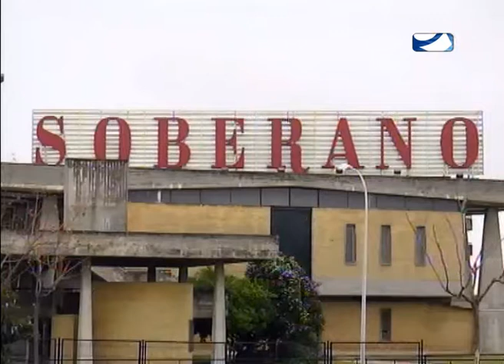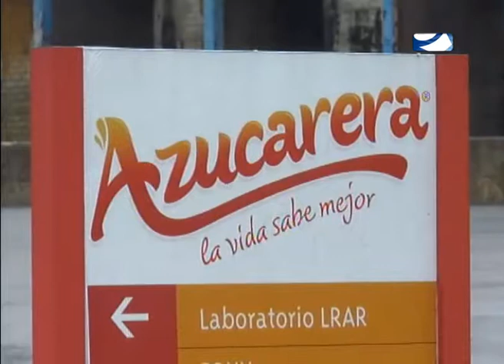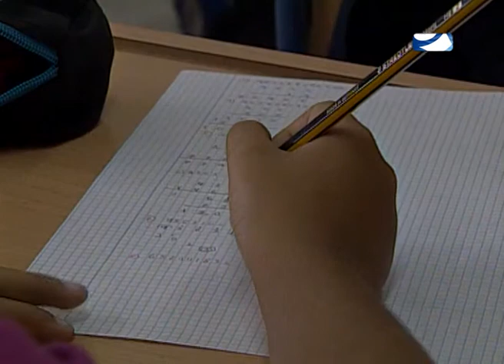LAS NOTICIAS MIÉRCOLES 12 DE FEBRERO DE 2014 PRIMERA PARTE